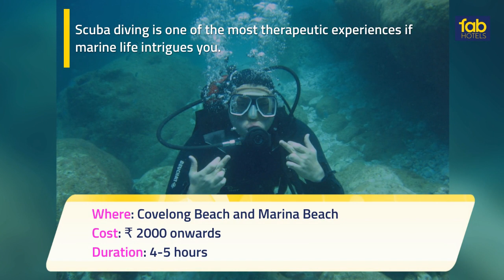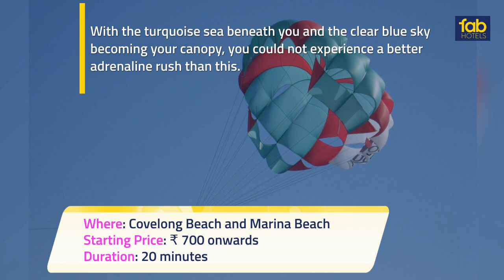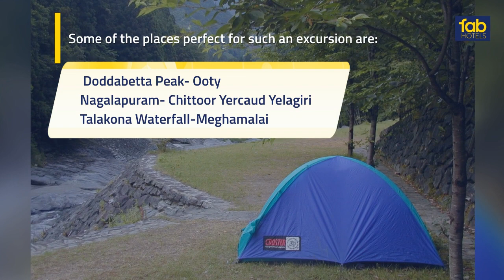Adventurous Things to Do in Chennai | Places to Visit in Chennai for Adventure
Options for adventurous things to do in Chennai are endless. Watch this video for the most popular adventure things to do in Chennai as well as the best places to visit in Chennai for these activities. Adventure sports in Chennai consist of land, air and water activities. Parasailing, scuba diving and sailing are some popular adventure games in Chennai held on water, while for an aerial adventure in Chennai, you can try paramotoring (a substitute for paragliding in Chennai).You can even visit an adventure zone Chennai for rock climbing, rappelling and paintballing. You can even visit an adventure park in Chennai for obstacle courses. Covelong Beach is a great place to try adventure sports in Chennai ECR.

Here are the best adventurous things to do in Chennai:

·         Scuba Diving
·         Rock Climbing and Rappelling
·         Surfing
·         Paintball
·         Obstacle Courses
·         Canyoning
·         Off-roading
·         Parasailing
·         Paramotoring
·         Sailing
·         Trekking and Camping

adventurous things to do in chennai
adventure activities in chennai
adventure arena chennai
adventure sports in chennai
adventure games in chennai
adventure in chennai
adventure zone chennai
adventure sports in chennai ecr
adventure park in chennai
adventure sports in ecr
adventure water sports in chennai
beach adventures chennai
adventure resorts in chennai
chennai adventure club
adventure trip in chennai
adventure places in chennai
adventurous places to visit in chennai
boats chennai
paragliding in chennai
things to do in chennai
best theme park in chennai
places to hangout in chennai
fun places in chennai
places to visit in chennai
tourist places in chennai
chennai tourism
best places to visit in chennai
chennai famous places
chennai sightseeing
places in chennai
entertainment places in chennai
places to see in chennai
chennai best places
chennai points of interest
best places to visit in chennai with friends
places to visit in chennai for couples
tourist spots in chennai
romantic places in chennai
places to visit in chennai with friends
outing places in chennai
best tourist places in chennai
chennai attractions
sightseeing places in chennai
picnic spots in chennai
historical places in chennai
important places in chennai
enjoyment places in chennai